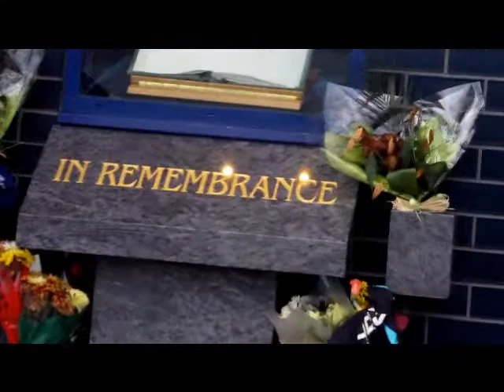Tribute to Nat Lofthouse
A tribute to the late, great Nat Lofthouse, scorer of 255 goals in 452 games for Bolton Wanderers and 30 in 33 for England. RIP. Music is One Flesh - The Chameleons.